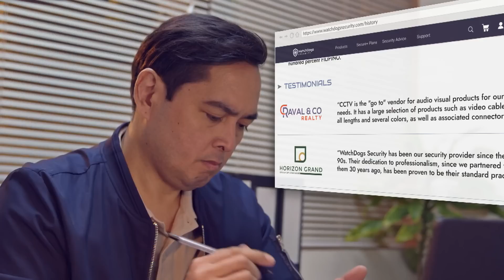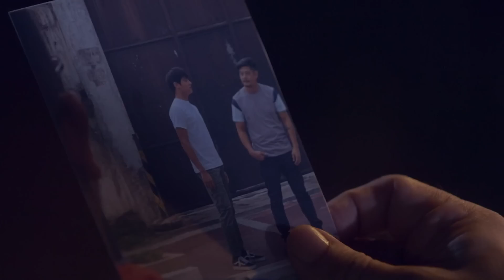Captain Rosales prevents Eloy from going to Bicol for their safety | 2 Good 2 Be True (w/ Eng Subs)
Captain Rosales (Cris Villanueva) prevents Eloy (Daniel Padilla) from going to Bicol for their safety.